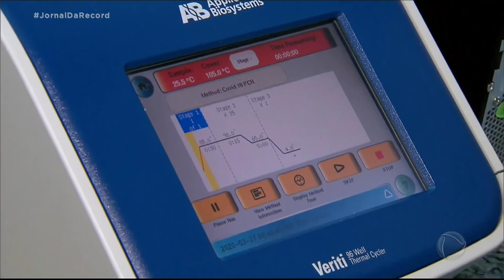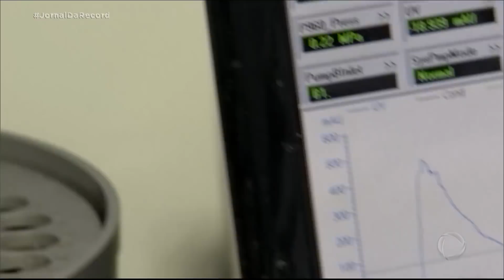Pesquisadores avaliam que coronavírus circulando no país é uma versão brasileira do vírus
A principal descoberta do estudo, que foi realizado em laboratórios de Petrópolis e da Universidade Federal de Minas Gerais, é que o vírus que circula no Brasil adquiriu características próprias. Ele é diferente do encontrado em outras partes do mundo, o que comprova que já está acontecendo uma transmissão comunitária, de brasileiro para brasileiro.